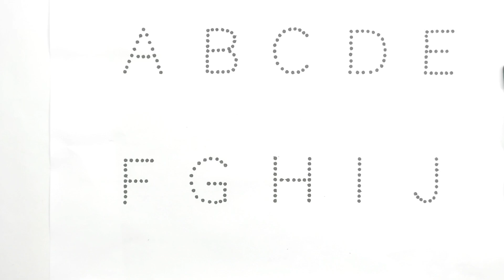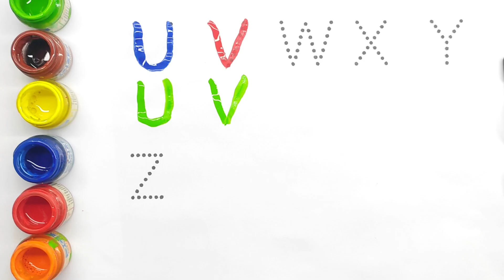A for apple,English Alphabets Abcd,1234,counting number,nursery rhymes,cartoon abc color name b ball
A - Apple.Ant,Aeroplane Arrow
B - Ball,Bird,Boy,Banana
C - Cat,Cow,Cup

Kids entertainment-
abc song
abc
abc songs for children
alphabet song
alphabet
learn alphabet
alphabets
songs for babies
abc alphabet & numbers for kids
learn abc
number names
for kids
alphabet songs for preschoolers
english alphabet